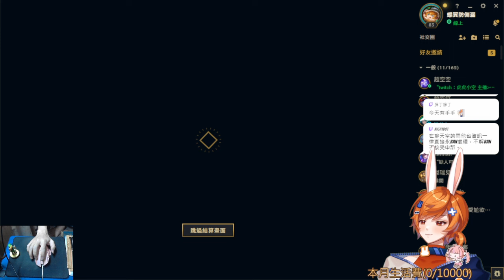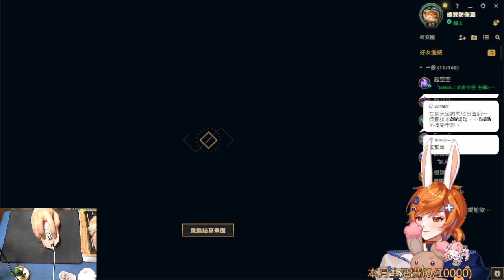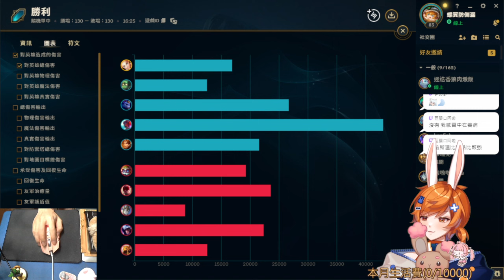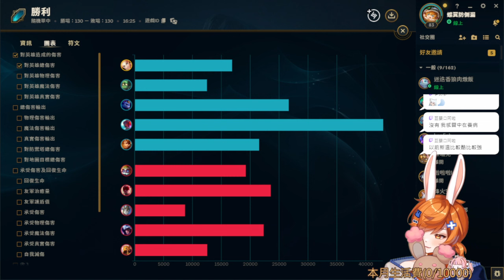【繁星】LOL 2023 11 1